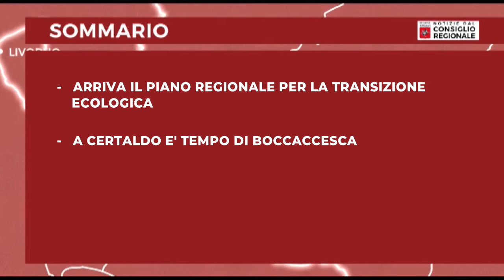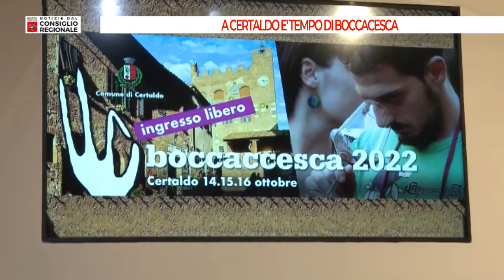Notizie dal consiglio Regionale del 14 10 2022